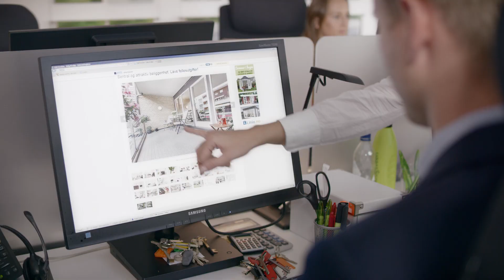Tidligere student - Nathalie Kristiansen - Krogsveen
BI Alumni Nathalie Kristiansen jobber i dag som megler i Krogsveen.